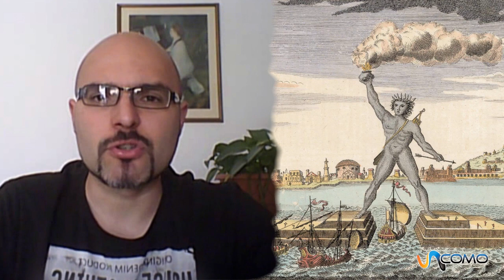Historia universal (Demetrio I de Macedonia)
Mira este vídeo si quieres saber más de la historia universal, en este caso hablaremos de Demetrio Poliorcetes y de sus batallas, derrotas, y los momentos más importantes dentro de la historia de Macedonia y sus reyes. Una clase de historia que puede ser muy útil para estudiantes o interesados en los grandes acontecimientos mundiales. En nuestro canal general puedes encontrar todo lo que se te ocurra por hacer, aprender, disfrutar y aconsejar. En unComo. te mostramos cómo hacer dibujos, maquillajes, juegos infantiles, consejos de decoración, música, idiomas, experimentos, manualidades, baile y muchísimas cosas más.